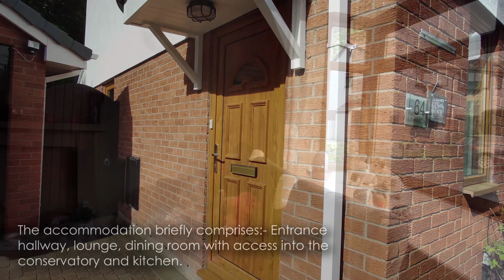Virtual Viewing | Bramshill Close, Warrington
A well-presented detached property with a popular cul-de-sac position. The accommodation briefly comprises:- Entrance hallway, lounge, dining room with access into the conservatory and kitchen, which is fitted with a range of white gloss wall and base units with work surfaces to complement, integrated electric oven, four ring gas hob with extractor hood above, space for a washing machine, fridge and dishwasher, built in boiler and partially tiled walls. To the first floor there are three bedrooms, two having fitted wardrobes and a family bathroom fitted with a white suite comprising of a bath with shower above and glass shower screen, low level WC and a vanity hand basin. Externally, the property has a lawned garden to the front and a block-paved driveway for three cars, leading to a detached single garage. To the rear is an enclosed lawned garden with paved patio, which has the added benefit of not being overlooked. Interest levels are expected to be high, so early viewings are strongly advised to avoid disappointment.